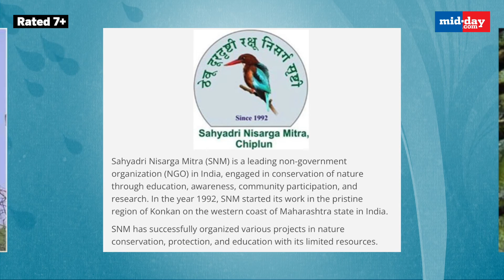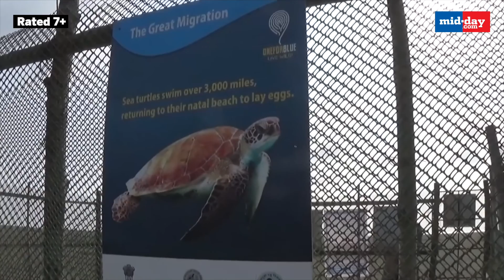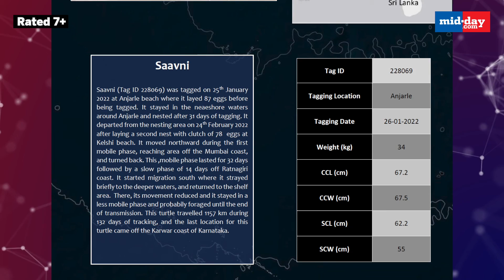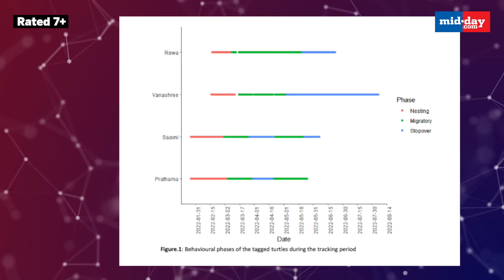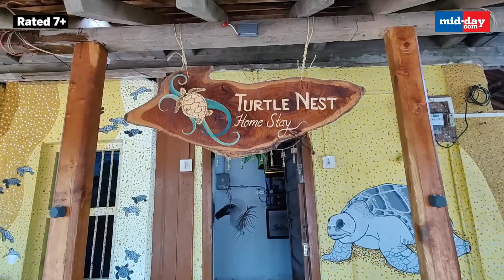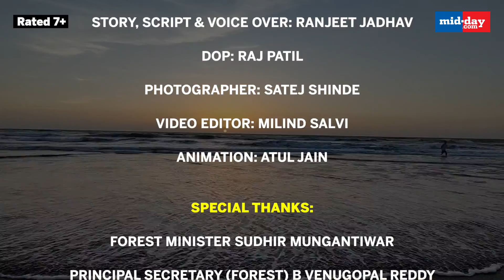Turtle Trails: Olive Ridley's of Maharashtra | Navigating The Wild Episode 3 | Velas Turtle Festival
Mid-day meets the local conservation volunteers steering a turtle protection programme along the coast of Maharashtra and how it's about to be powered by data thrown up by satellite tags fitted on five Olive Ridleys' backs

Nestled adjacent to the beautiful beach on one side and the picturesque mountains on the other side, Velas is a coastal village in the Ratnagiri district with a population of just 225 families. This may surprise you but once infamous for eating turtle eggs due to lack of knowledge, the Velas village has become a role model for the Olive Ridley Turtle Conservation work.

Five Olive Ridley Turtles were fitted with satellite tags to track their movements for the first time on Maharashtra's west coast. The information obtained from the satellite tags is shedding light on the turtles' secretive lives. The data obtained from the tags will aid researchers and officials from the forest department in developing more effective conservation methods.